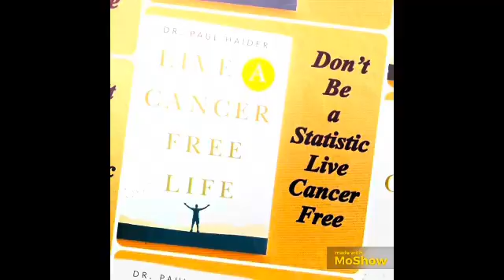Is Eating Nori Seaweed Healthy?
Is Eating Nori The Black Seaweed Used in Sushi Healthy? See Pros and Cons! You Might Be Surprised! Watch Very Short Video. Dr. Paul Haider – Award Winning Master Herbalist and Health and Wellness Instructor for 34 Years. See Science References Below.

See Science Studies Below— Lots and Lost of Studies About Nori

NIH - 2024 - Dietary Porphyra tenera ameliorated dextran sodium sulfate-induced colitis in mice via modulating gut microbiota dysbiosis

NIH - 2024 - Effect of roasted purple laver (nori) on vitamin B12 nutritional status of vegetarians: a dose-response trial

NIH - 2024 - Cadmium bioavailability in market nori and kelp: A comparison with rice and mechanisms underlying reduction in rice cadmium bioavailability with nori and kelp consumption

NIH - 2024 - Health Benefits and Pharmacological Effects of Porphyra Species

NIH - 2024 - Optimizing the Extraction of Bioactive Compounds from Porphyra linearis (Rhodophyta): Evaluating Alkaline and Enzymatic Hydrolysis for Nutraceutical Applications

NIH - 2016 - Porphyra Species: A Mini-Review of Its Pharmacological and Nutritional Properties

Science Direct - 2009 - Dietary Seaweed Modifies Estrogen and Phytoestrogen Metabolism in Healthy Postmenopausal Women